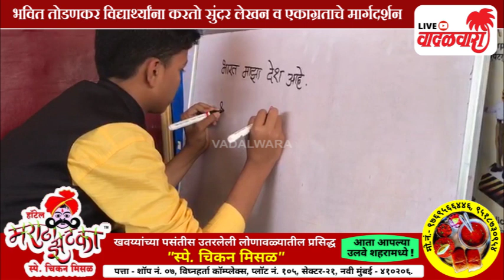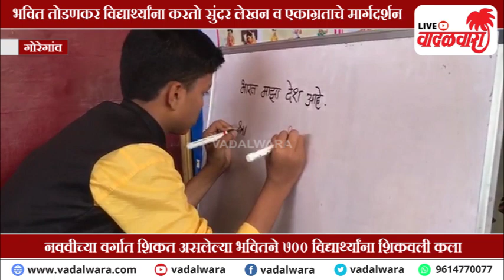Vadalwara Live | गोरेगावमधील भवित तोडणकर एकाच वेळी दोन्ही हाताने काढतो चित्र